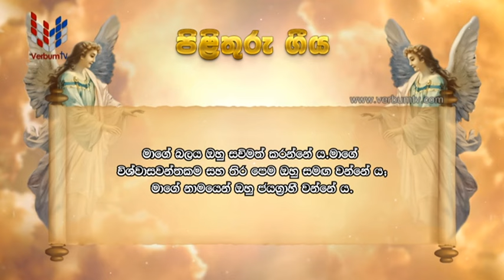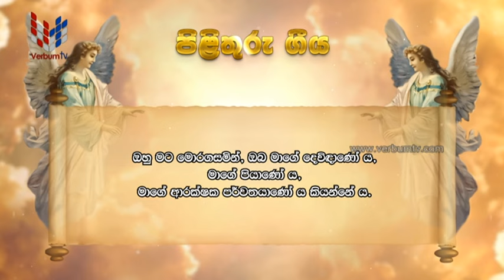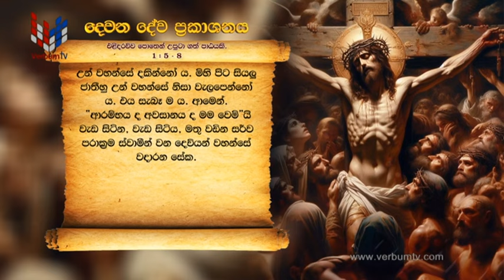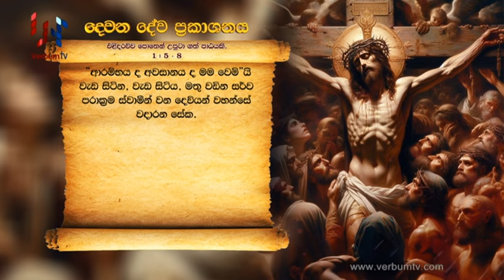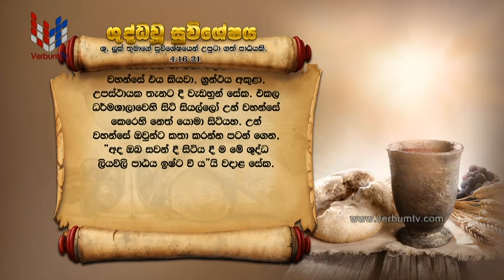SRI WACHANAYANO (ශ්‍රී වචනයාණෝ) SINHALA - EP 3159 - 2024 03 28